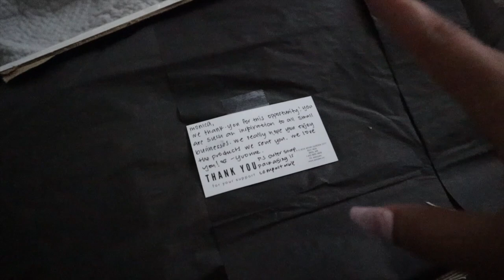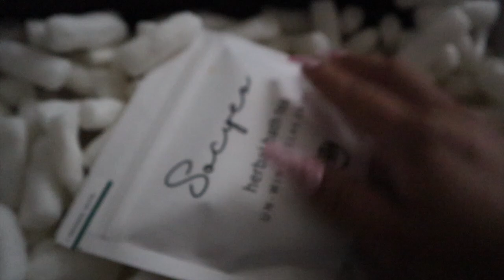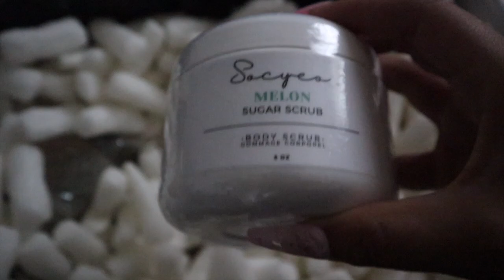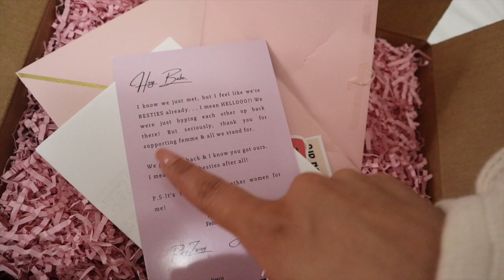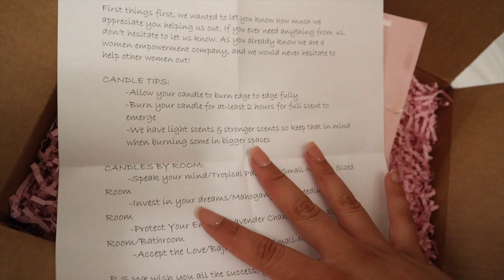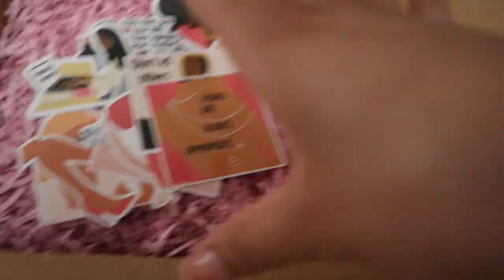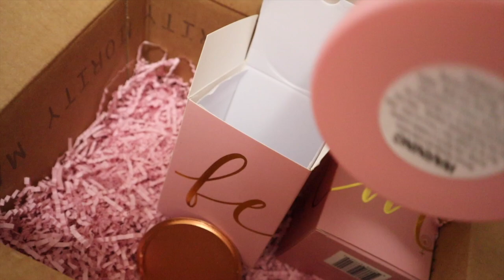Entrepreneur 35: WHAT I GOT MAILED TO ME + GOT SPONSORED?!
FEMMECO - “Protect Your Energy” Candle Collection
They are a 100% natural candle company that is all about empowering women and bringing awareness to issues in hopes to tear down the patriarchy! They donate to countless charities that help women worldwide either with their education, career, LGBTQ+ or domestic violence.